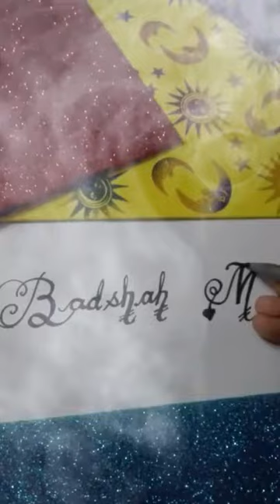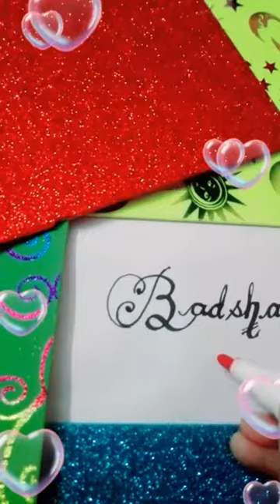Badshah Malik Name Art .Send me My sweet cute friend ...plez subscribe my friend channel